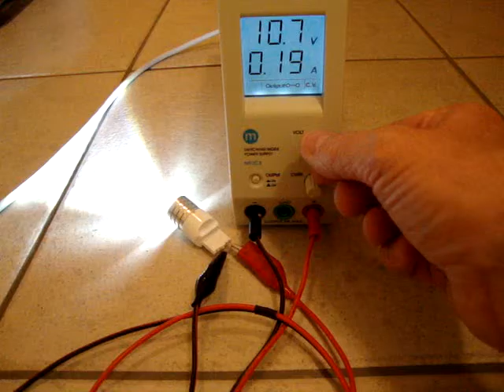T20 2W Constant Power LED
T20 2W constant power LED, got this on ebay, as usual wrongly specked at 7W so the seller refunded which I guess is OK. Has a nice lense on the front, the driver gets a bit hot and accepts power either way round.